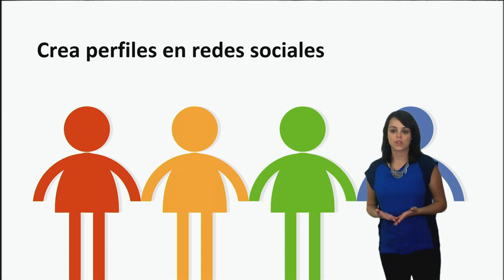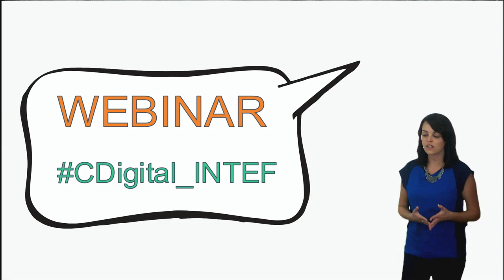Vídeo 1.3. Ser ciudadano en la sociedad del siglo